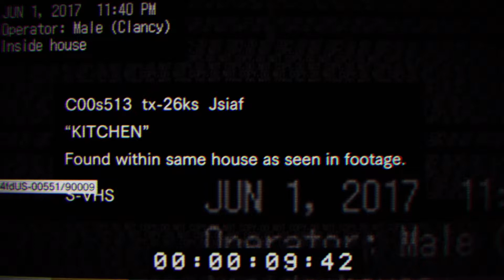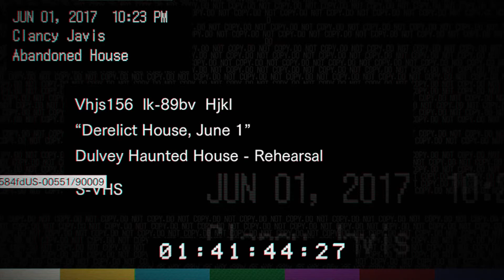THERE'S NO EASY WAY OUT | Resident Evil 7: Beginning Hour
There's no shortcut home.

--- GAME ---

TITLE | Resident Evil 7: Beginning Hour
PLATFORMS | Xbox One, Playstation 4, PC

You wake up alone on the floor of an abandoned farmhouse. Daylight is quickly fading. You must find a way out.

A thrillingly immersive horror experience for the five senses. This full model change to the frightening "Isolated View" player perspective, and photorealistic graphics of the cutting-edge RE Engine mark a new beginning for survival horror. Enter a terrifyingly new world of horror and survive.

Warning: Contains scenes of horror and violence. Content may not be suitable for children.